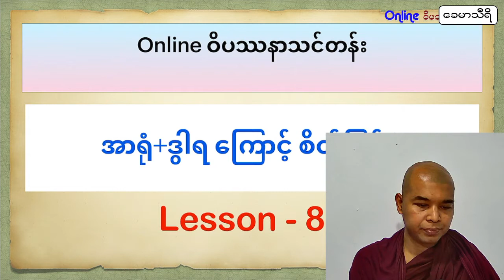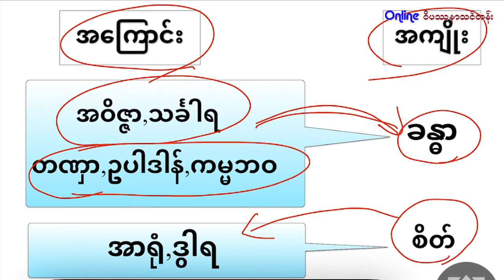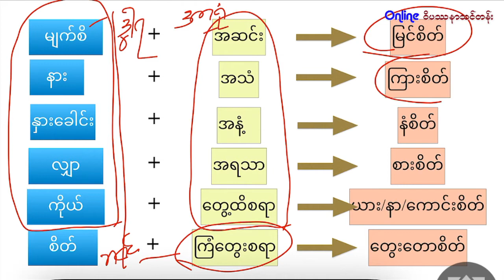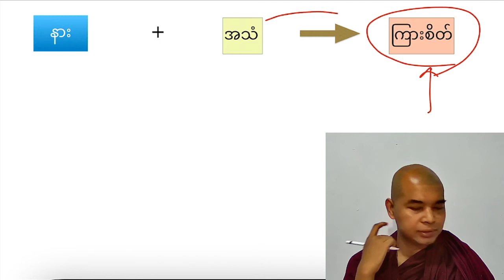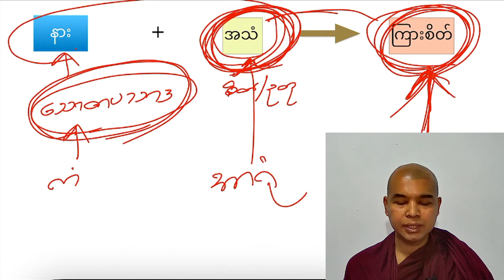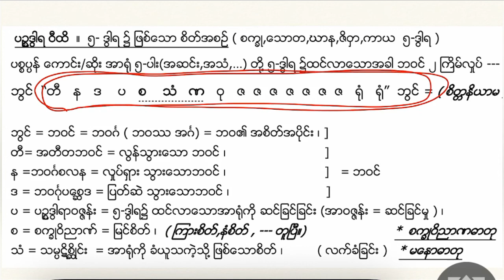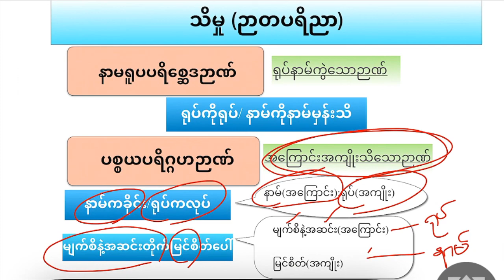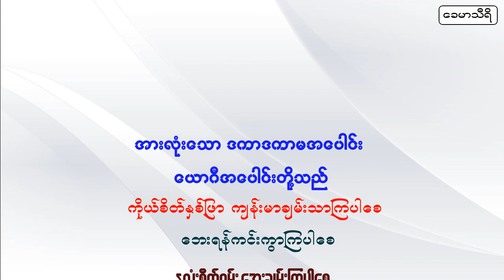83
Lesson-83
အာရုံ ဒွါရကြောင့် စိတ်ဖြစ်ပုံ
Online ဝိပဿနာသင်တန်း
#(ဓမ္မသင်တန်း)
အာရုံဒွါရကအကြောင်း စိတ်ကအကျိုး ရှင်းလင်းချက်
(ခန္ဓာ့ပဋိစ္စသမုပ္ပါဒ်)